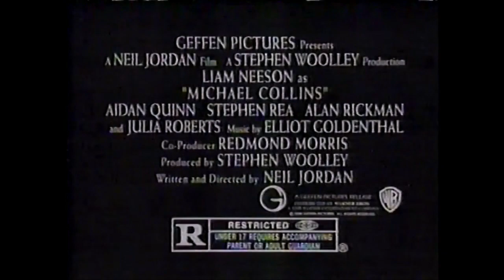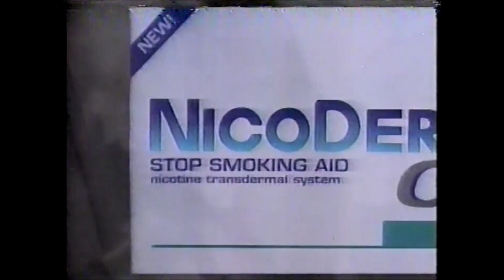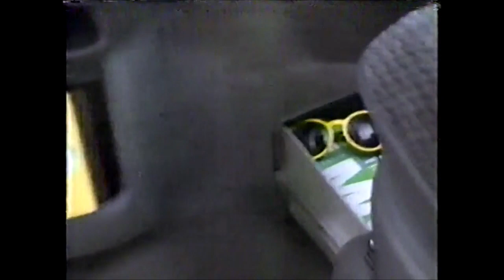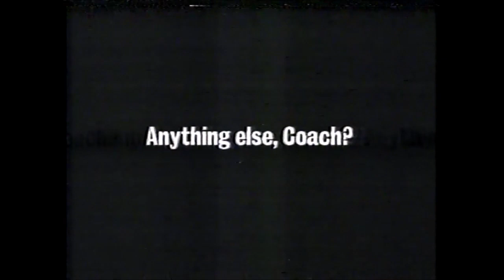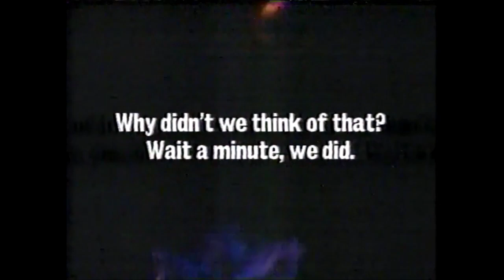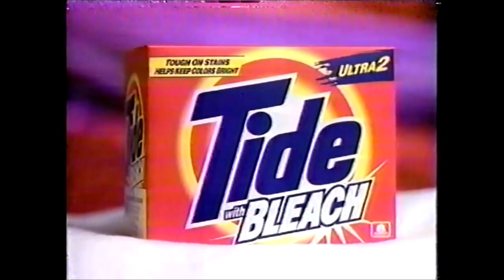NBC Commercials - October 17, 1996 (Part 1)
This first batch of commercials aired during the broadcasts of The Tonight Show with Jay Leno and Late Night with Conan O'Brien.

1. Michael Collins trailer
2. News Channel 4 promo
3. Doritos Reduced Fat
4. Nicoderm CQ
5. The Chamber trailer
6. 1-800-COLLECT
7. The Pretender promo
8. The Ghost and the Darkness trailer
9. Mitsubishi ad
10. Royal Caribbean Cruises
11. Burger King Whopper
12. Chevrolet Cavalier
13. Crest Toothpaste
14. Late Night with Conan O’Brien promo
15. Profiler promo
16. Saturday Night Live promo
17. Toyota ad
18. Bill Clinton for President
19. JVC at Nobody Beats the Wiz
20. Big Night trailer
21. Slates ad
22. Dodge Caravan
23. Chevrolet Cavalier
24. Nicorette Gum
25. Sprint 10 cents a minute
26. Honda Accord
27. Burger King Whopper
28. Nicotrol
29. Halls ad
30. MasterCard ad
31. Plymouth Breeze
32. The Ghost and the Darkness trailer
33. Crest Toothpaste
34. Tide with Bleach
35. Subway A.1. Steak & Cheese Meal
36. Ross Perot for President
37. Dark Skies promo
38. News Channel 4 promo
39. Nissan Pathfinder
40. Motorola Pagers at Nobody Beats the Wiz
41. News Channel 4 promo
42. Toyota Camry
43. Lysol Spray
44. Subway A.1. Steak & Cheese Meal
45. The Home Depot ad
46. Thinner trailer
47. Tower Records ad
48. Dodge Ram
49. Wendy’s Grilled Chicken Sandwich
50. AT&T One Rate Plan
51. Dear God trailer
52. Doritos Reduced Fat
53. Ross Perot for President
54. Lysol Spray
55. TODAY in New York promo
56. Abracadabra
57. The Associate trailer
58. News Channel 4 bumper
59. Later promo
60. The More You Know PSA
61. Toyota Camry
62. The Ghost and the Darkness trailer
63. Power Express
64. Late Night with Conan O’Brien closing